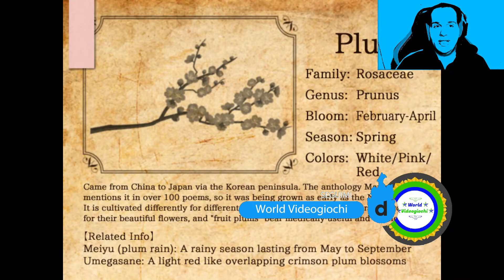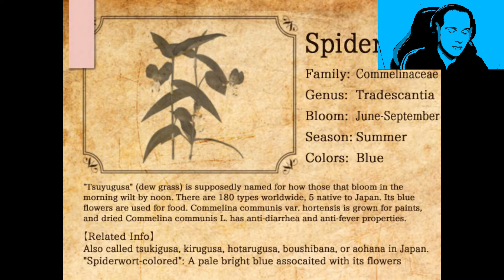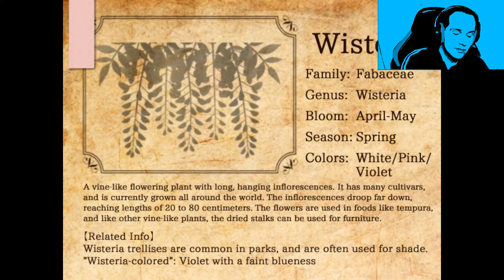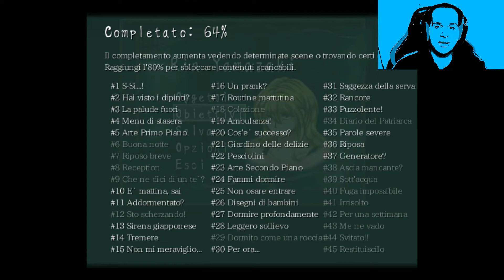Mermaid Swamp - Brutta fine - PC - ITA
Mermaid Swamp  è un videogioco horror creato con WOLF RPG Editor, il gioco è stato realizzato da Uri nel 2013. Nel 2019 è uscita una versione aggiornata del gioco.

TRAMA:
Durante la loro vacanza, a causa di un guasto alla macchina, Rin Yamazaki e i suoi amici restano bloccati in una zona montuosa. Dopo una breve discussione il gruppo di Rin s'imbatte in un uomo anziano che si propone di ospitarli in casa sua. Durante il loro soggiorno, iniziano ad accadere alcune cose strane al gruppo di amici...